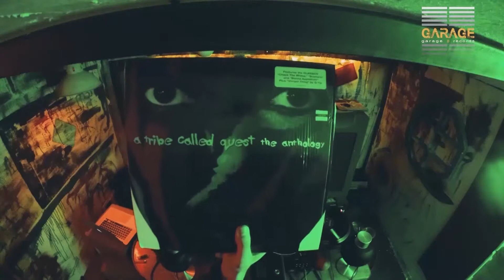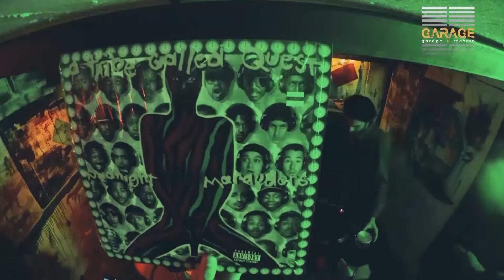Garage Radio Gate#2 SoundSurfer